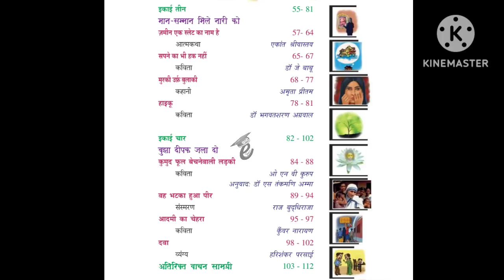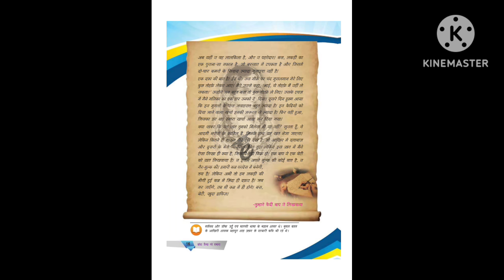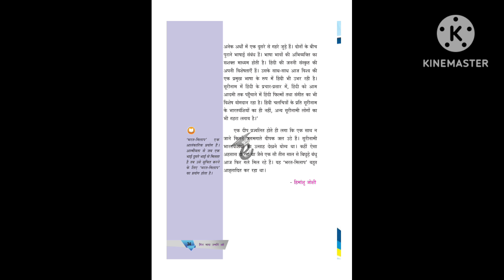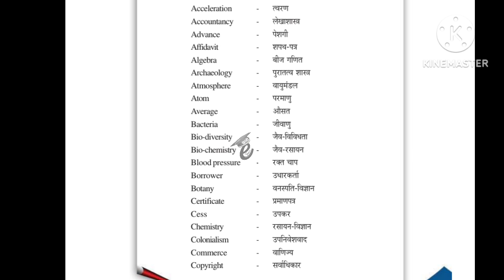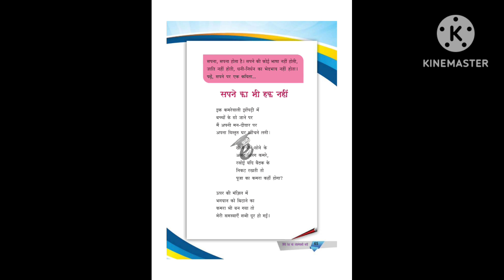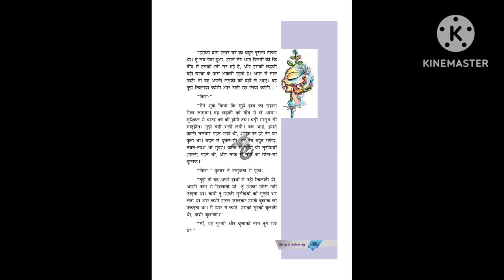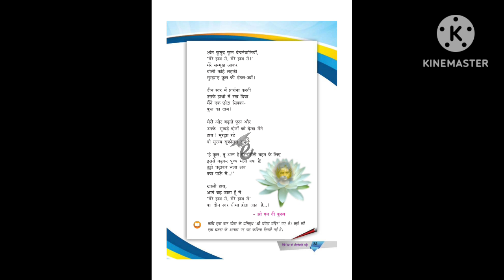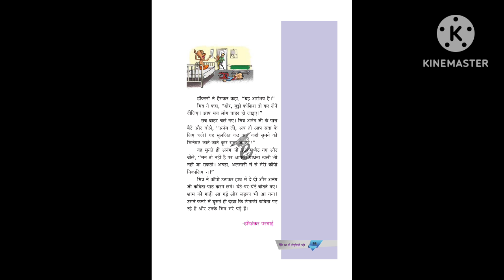+2 Hindi all chapters in one video